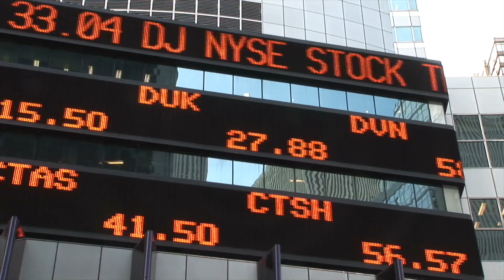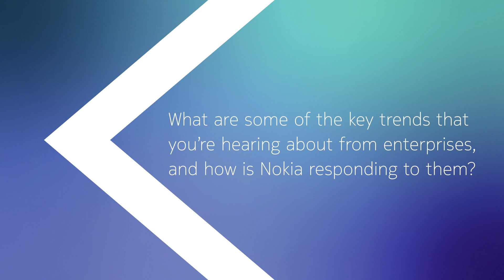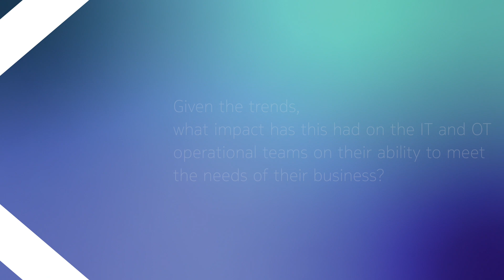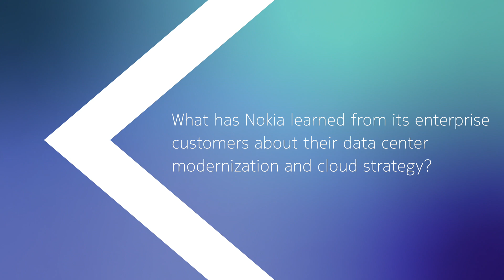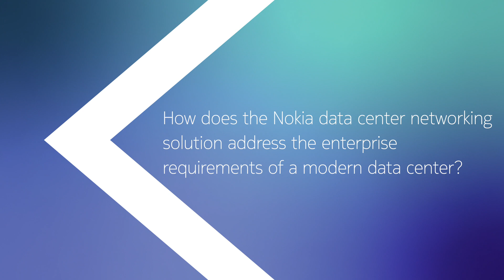Webscale designed to turn your hybrid-cloud network into a resource for business growth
Enterprise IT and Cloud teams face a complex of challenges, including non-linear growth in both scale and volume of traffic on their enterprise IT networks and an increasing array of network cyber security threats. The reality of these challenges is that IT and OT teams can do little more than maintaining their networks to support business operations, leaving them little time to develop new applications or services to grow the business, and virtually no time to do the strategic work that transforms their business.

Enterprises are looking for solutions that provide greater automation and flexibility to how they operate their networks. They want to evolve their IT and OT operations to become more efficient through the use of AI/ML tools and are more open to prevent vendor lock in.

Listen to what Nokia experts Vinai Sirkay, VP and Head of Business Development, Nokia IP Networks, and Hardik Gohil, Director of Global Enterprise Business Development, Nokia IP Networks, have to say in this latest video: